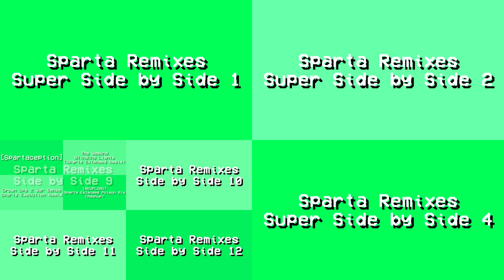Sparta Remixes Ultimate Side by Side 1 (VCR OSD Version)